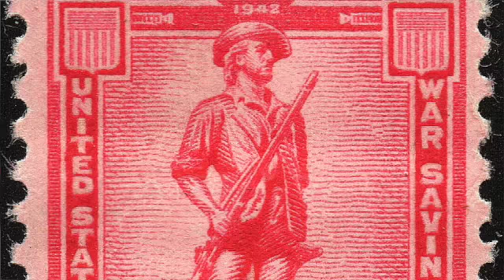PodCastBootCamp SIv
Write what you say before you hit record